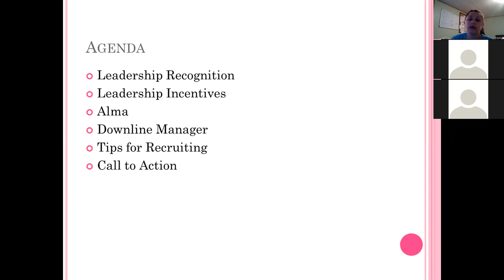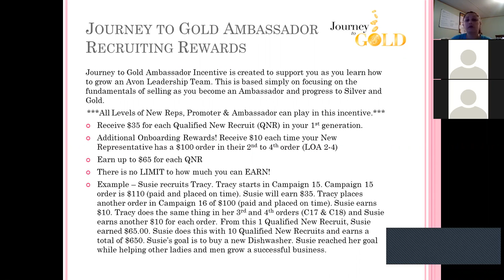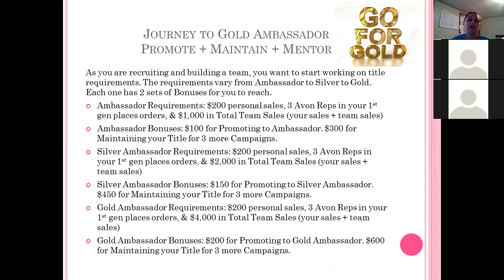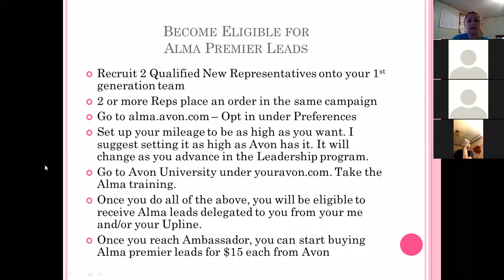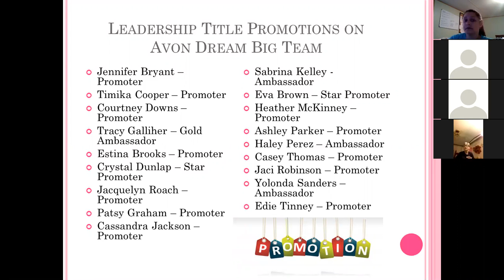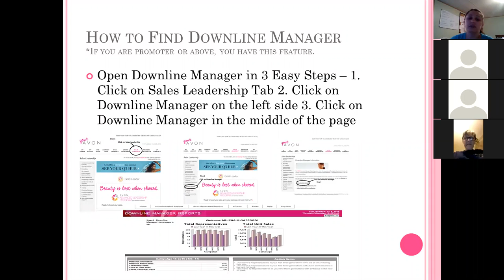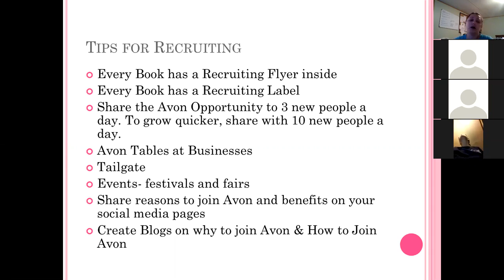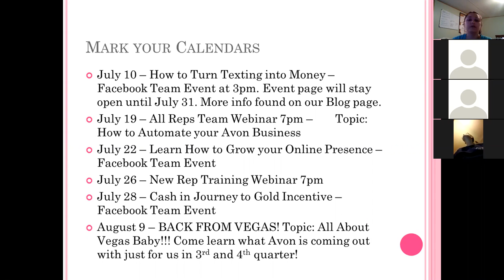Avon Training - Alma & Downline Manager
Join our Avon Dream Big Leadership Webinar for Training on our Alma Program and Downline Manager. Plus, learn Recruiting Tips from Arlena Gafford.
Enter Code - agafford